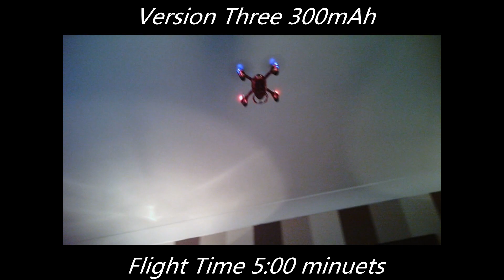Hubsan X4 Flight Times Battery Test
Testing the flight times of the Hubsan X4 via a Series of battery test with results.